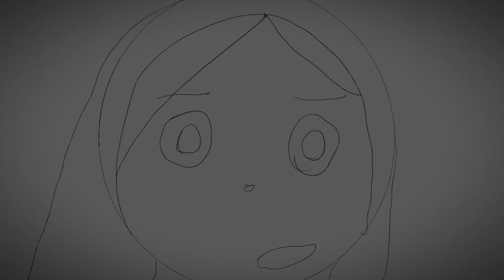Animation improvement meme | Febuary 2023-July 2023 | Never too early to show my improvement!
Some of these animations were before I had a YouTube channel, so obviously I’ve never posted them before. I basically just put the old animations I haven’t posted as unlisted in this description so that you can watch the full thing if you want. (I also included the ones I have posted ofc)

The animations were all made in Procreate and CapCut EXCEPT the first one which was made in FlipaClip and CapCut. This edit was made in CapCut.